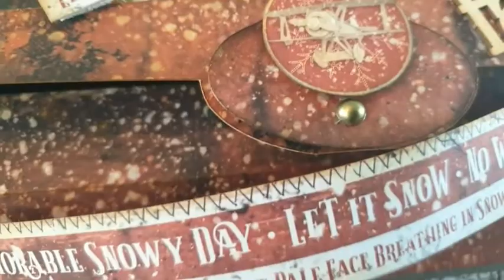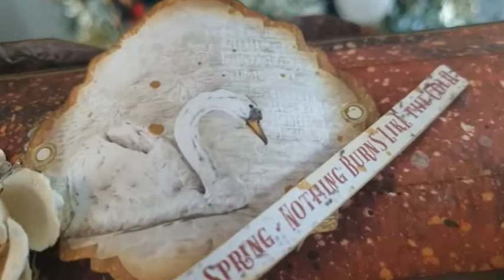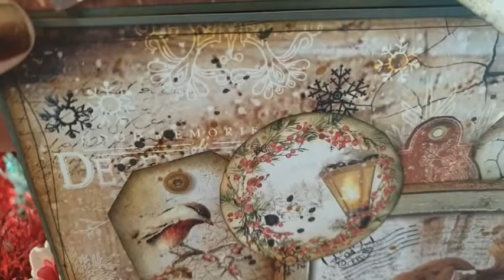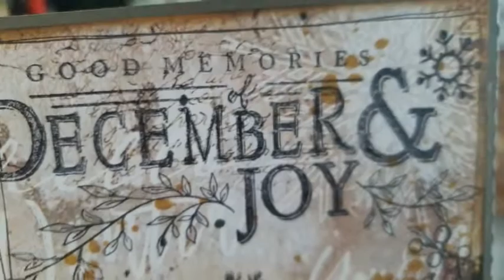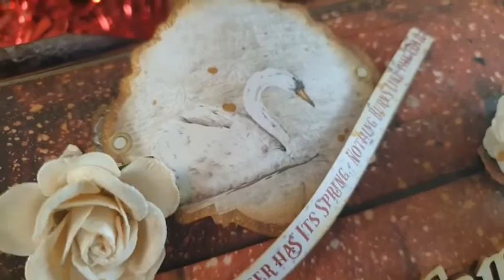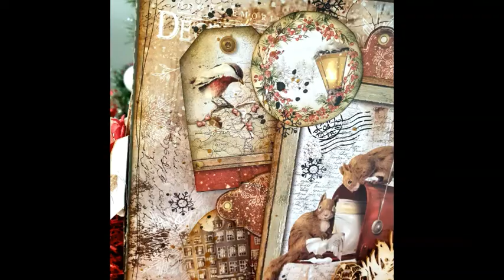Boîte aux lettres du Père-Noël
aujourd'hui, je viens vous présenter mon tout nouveau projet pour la marque Ciao Bella. Il s'agit d'une boîte cadeaux, façon boîte aux lettres du Père-Noël.

Une jolie façon d'offrir un cadeau magique à l'un de nos proches, qui pourra par la suite, donner une seconde vie à cette boîte en l'utilisant comme décoration.

Pour ce projet, j'utilise les papiers de la collection "Snowy day" de chez Ciao Bella.

Bon visionnage,

Angélique.